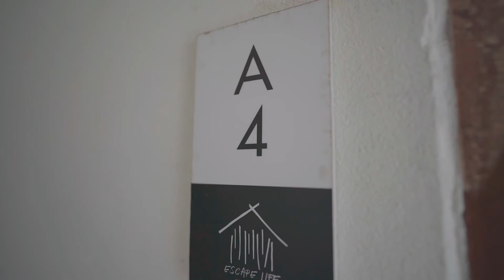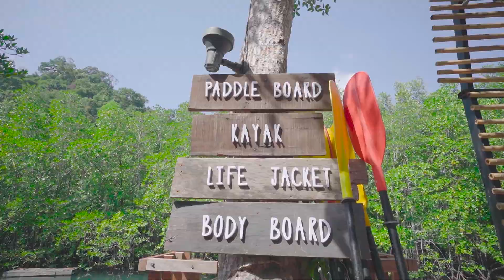ที่พักเกาะกูด Escape Life Koh Kood หนีความวุ่นวาย มาslow life ลองดู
Escape Life Koh Kood 🌴
ที่พัก slow life สไตล์เกาะกูด
ทริปนี้ปอปอขอ ลองดู ที่เกาะตูดดด
เอ้ย เกาะกูด กับที่พักสุดชิลลลลลล
minimal ชาวเล🏝🏝
ขอพักใจร้อนๆ ที่ทะเลกันซะหน่อยยยย
ที่พักวิวธรรมชาติ ท่ามกลางป่าโกงกาง
มีบริการเรือ คายัค และ แพดเดิ้ลบอร์ด ฟรี🛶
สามารถเดินไปทะเลได้น้าาา
ห่างจากที่พักแค่ 200 เมตรเองงง 🚶🏻‍♀️
ได้ทั้งฟิลป่าโกงกาง และฟิลทะเล
คุ้มค่า ดีต่อใจ ถ่ายรูปเป็นล้านเลยจ้าา 555 💕
ห้องพักน่ารัก สไตล์ มินิมอล 🤎
ที่มีทั้งหมด 8 ห้อง 2 สไตล์
- Standard room เริ่มต้น 960 บาท
- Standard mangrove ติดริมป่าโกงกางเริ่มต้น 1,200 บาท
รวมอาหารเช้า (ให้เลือก 1 เมนู เป็นข้าวเหนียวหมูปิ้ง ข้าวหมูทอดกระเทียม ไข่กะทะ ข้าวต้ม และ American breakfast) และมีขนมปังปิ้ง ผลไม้ กาแฟ นม โยเกิร์ต ซีเรียล ให้เพื่อนๆได้เติมพลัง
ส่วนเมนูอาหารเย็น ก็พลาดไม่ได้ !
เมนูสุดฮิต “หมูกะทะ” ริมทะเลป่าโกงกาง
คือบรรยาย ลมเย็น ชิลๆ มันดีมากกกก
ถือว่าเป็นการกินหมูกะทะที่ ฟิลกู๊ดดดดมากๆเลย
อิ่ม และ อร่อยด้วยยยน้าา ต้องลองงง🥰
(แต่ต้องจองก่อนน้าาา!!)